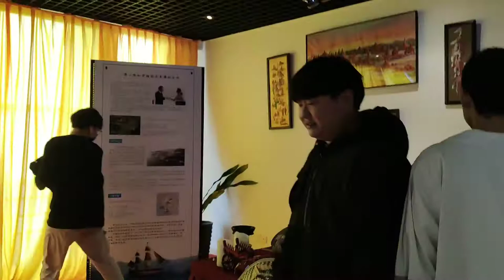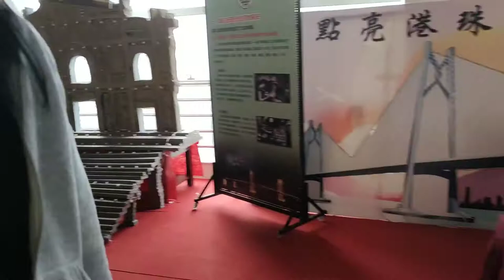HUAQIAO UNIVERSITY OVERVIEW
HI!

Gusto mo ba masayang 9 minutes ng buhay mo? sige nood ka.😂😂